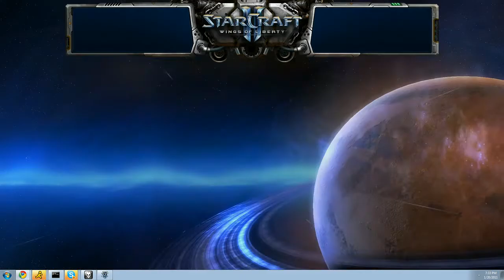Destiny (Z) vs. rSLagLovah (P) - Starcraft 2 Ladder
Destiny's in game view